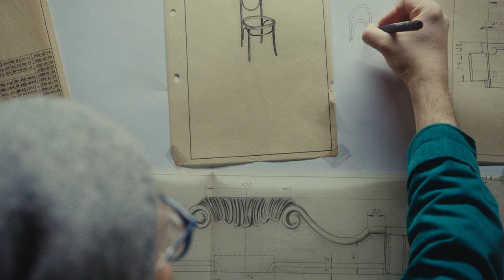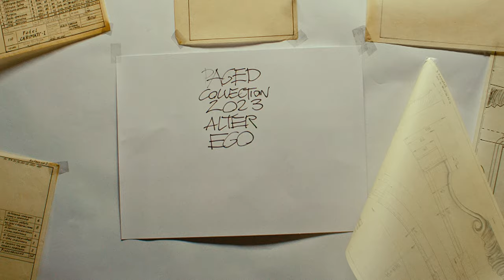Paged Alter Ego Collection | Ola Mirecka | PERLINE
Welcome to Paged Alter Ego Collection 2023 which will premiere in Milan at Salone del Mobile in April 18-23, 2023 | Pavilion 18, Booth E09_F08

Ola Mirecka is a polish designer based in Denmark, graduate from the Warsaw Academy of Fine Arts (2010) and the Royal College of Art in London (2012). In her studio in Aarhus she creates objects and experiences often combining traditional craft with new technologies.
Through hands-on, experimental and interactive processes, she is investigating how play can be used as a tool for innovation and how being playful can help to solve problems.
Since 2014 she has been designing products for the LEGO Group. She was a judge on the LEGO Masters Polska TV show aired in 2020 and 2021.
Her work has been awarded and exhibited internationally, as well as featured in numerous publications.

PERLINE
Ola is all about creative playtime. Most of her designs address the need for an agency to transform material objects – from coat hangers to LEGO figures, as Ola also works for that famous Billund-based company. Her version of Thonet’s B-1840 model is about the compulsive urgency of touching and moving bead-like elements threaded into an armrest. As Ola put it, “I remember the light of the springtime entering through the window of the dining room of our family house whenI was a kid. These long moments of waiting for someone or something while sitting at the table. Whistling, rolling a ping-pong ball, tapping on the table top and repeatedly kicking the bottom of the table. And I can still hear my mother’s voice in my head: Darling, can you please stop doing this before I go nuts?”

Artistic concept and collection idea: Jakub Szczęsny
Videos: